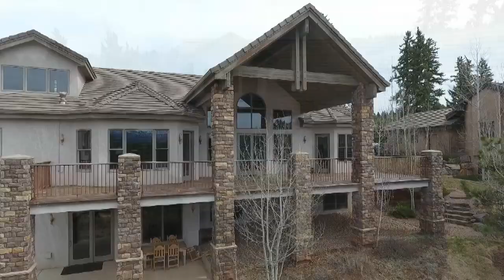555 Pembrook Drive, Woodland Park CO 80863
Take a quick look at an aerial view of this gorgeous luxury home, currently offered for sale by Karen Conrad of Equity Colorado Real Estate.